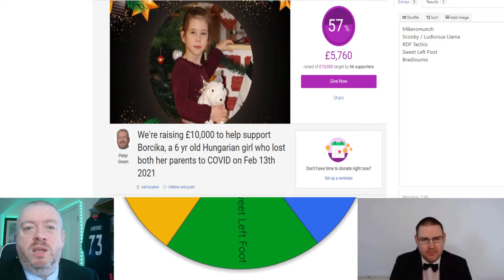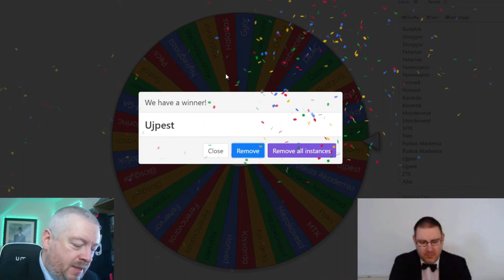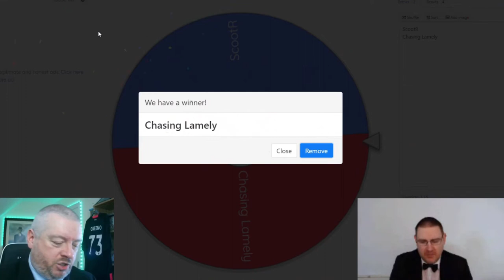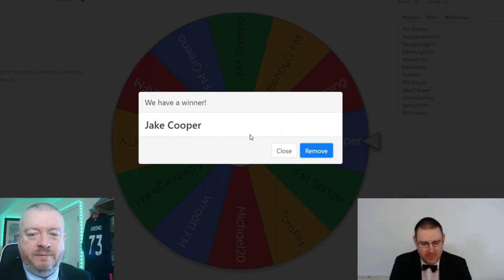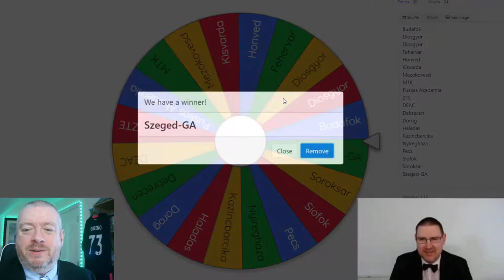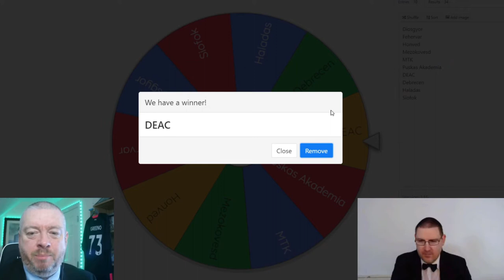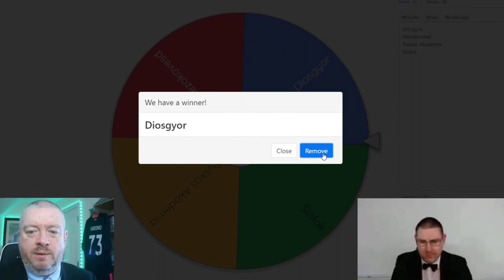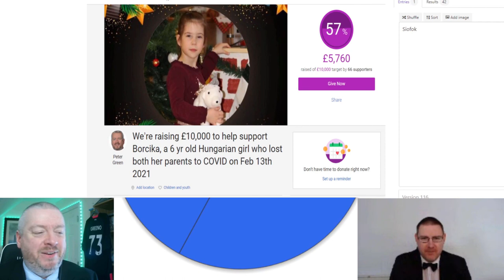FM21 | FUNDRAISING TOURNAMENT | Borcika’s Cup Draw with FM Greeno and Aussie Villain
Welcome to the draw for the FM21 Borcika's Cup hosted by myself (FM Greeno) and Aussie Villain !

This is a fundraising tournament to help support 6 yr old Borcika, a little girl in Hungary who sadly lost both of her parents to COVID within 24 hours on Sat 13th February 2021.

Almost 40 Football Manager creators in various media have come together to create this tournament, play matches on Twitch, YouTube and YouTube Streaming to raise awareness of this cause.

All donations are really gratefully received as we try and help brighten this little girl's future.

The tournament is being played in a Ryder Cup format, UK vs Rest of the World, using Hungarian club sides.

Look out for updates on the tournament on Twitter with the hashtag

SOME INFORMATION ABOUT THE FM GREENO CHANNEL...

A little slice of YouTube for Football Manager 2021 (FM 21) content, from the sublime to the ridiculous...

Expect let's play type content including unusual FM 2021 international saves and journeyman saves around the places I have been to games (well over 100 grounds in 10 countries and counting). There will also be standalone videos of other general Football Manager based shenanigans.

This isn't the place for wonderkid videos, or in-depth FM tactics analysis, but if you like an FM Story then this could be the place for you!

The Greenobus is up and running Football Manager 21, I hope you come along for the ride (and undoubtedly numerous puns!)

SCHEDULE:

Tuesday and Thursday 10.30am - FM21 The Greeno Tour

Saturday and Sunday 10.30 am - FM21 The Mighty Magyars